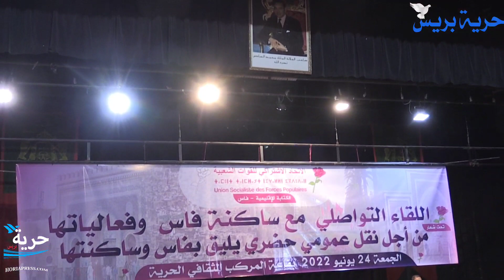نائب عمدة فاس يعقد لقاء تواصلي بفاس في موضوع شركة النقل ومعانات المواطن والمطالبة برحيل الشركة